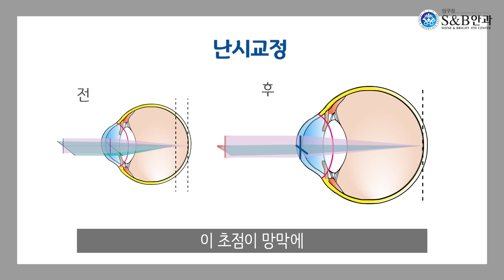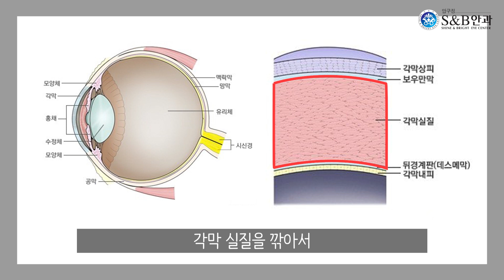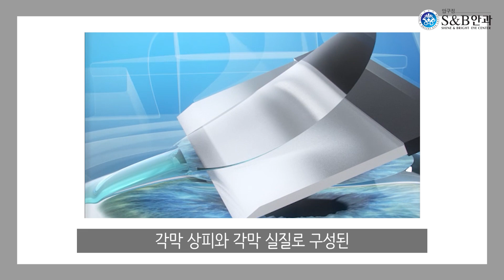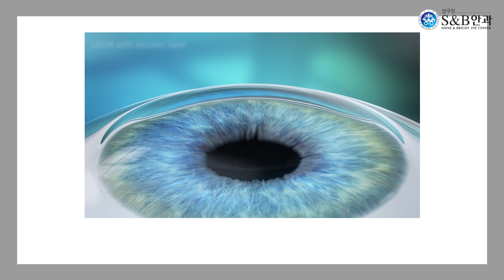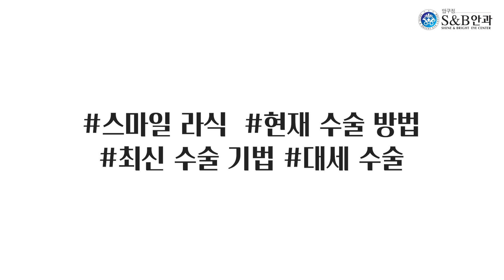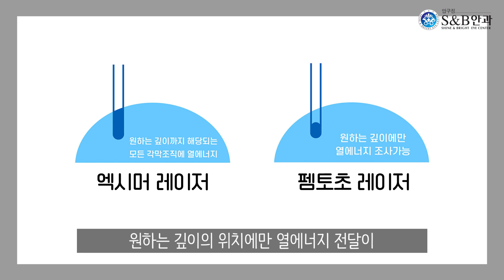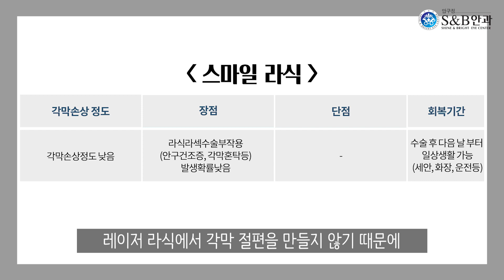[S&B안과 Dr. Yu] 유승열 원장님이 알려주시는 라섹, 라식, 스마일라의 모든 것✨ 레이저 시력교정술!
시력교정술 경력 24년! 유승열 대표 원장님과 함께 레이저 시력교정술 알아보기
수술 원리, 수술 방법부터 장단점까지 한 번에 끝내기✨

00:00 인트로
00:30 시력 저하의 원인, 굴절 이상과 교정 방법
01:16 수술을 이용한 굴절 이상 교정 방법
01:57 눈의 구조
02:29 PRK 시력교정술
03:07 마이크로 라식
04:01 라섹
04:47 레이저 라식
05:27 스마일 라식
06:09 엑시머 레이저 vs 펨토초 레이저
06:47 마지막 정리 (수술별 장단점)